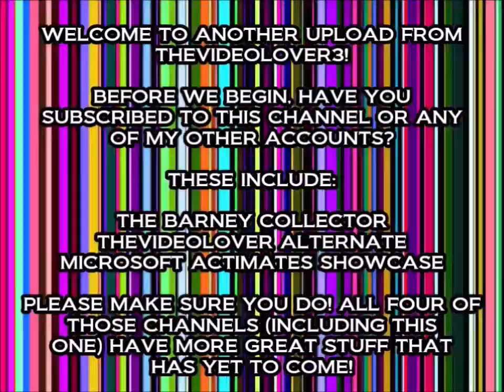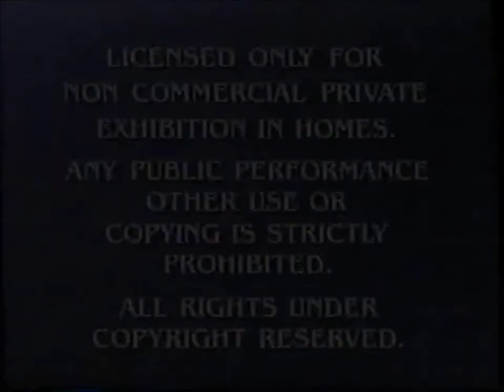Opening to U2: Rattle and Hum VHS (2001)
Tape distributor: Paramount Home Entertainment
Original release date: February 22, 1989
Catalog number: 32228
Tape printed in the 35th Week of 2001 (Between August 26, 2001 and September 1, 2001)

Contents:

1. Feature Presentation
2. Warning screen
3. Paramount Pictures logo